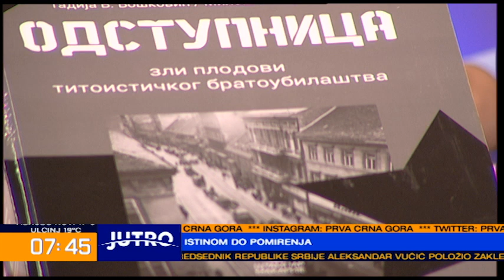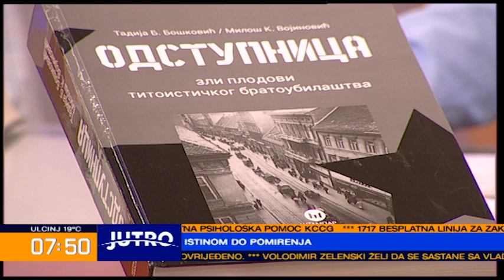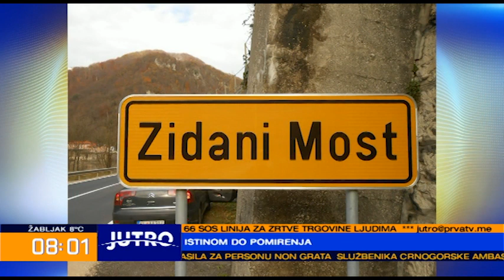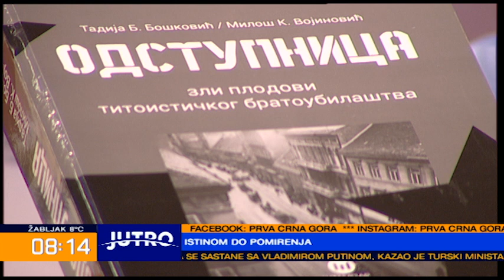JUTRO Istinom do pomirenja - Nebojša Medojević, Andrija Mandić, Miloš Vojinović 2022-06-01